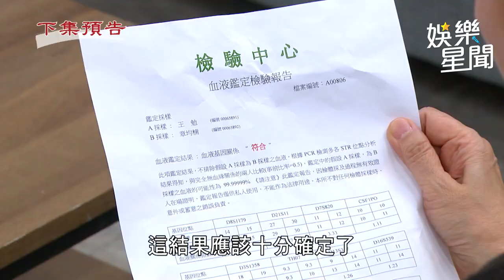天道／永傳遭植入章均楠意識晶片 江超越DNA鑑定發現是親爸｜三立娛樂星聞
★訂閱【女孩要幹嘛】甜寵浪漫戲劇看到飽